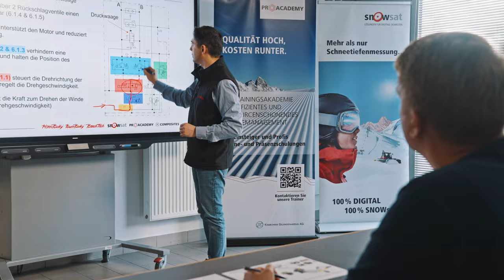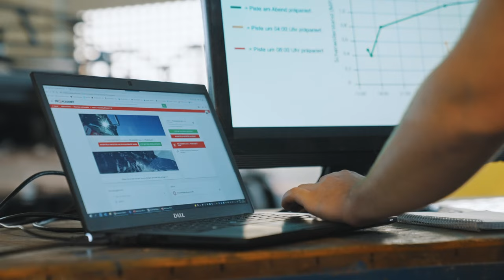PRO ACADEMY and its training courses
PRO ACADEMY is our global training academy that provides your employees with optimal training to get the most out of snow groomers and digital solutions. Discover the diverse range of our PRO ACADEMY training courses! 🙌